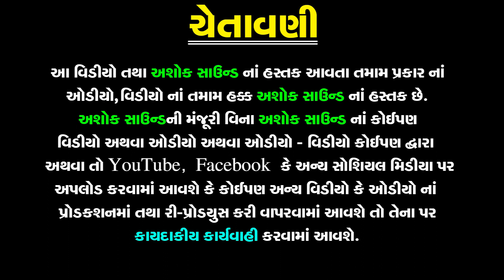Velera Padharo Hari | Gujarati Bhajan | Mathurbhai Kanjariya | Desi Bhajan | Ashok Sound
❋Album: Velera Padharo Hari
❋Artist: Mathurbhai Kanjariya
❋Label By: Ashok Sound